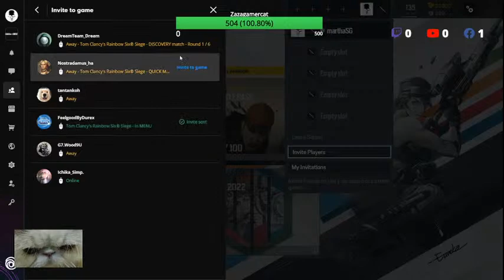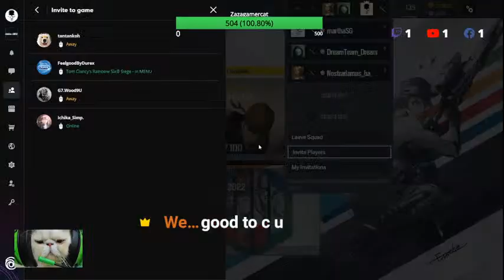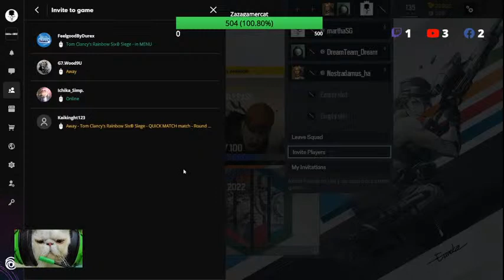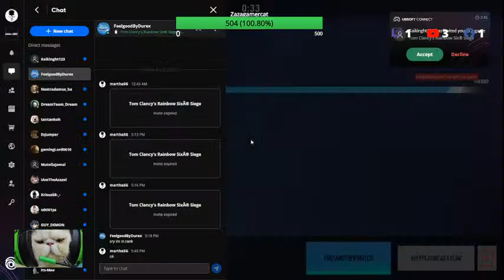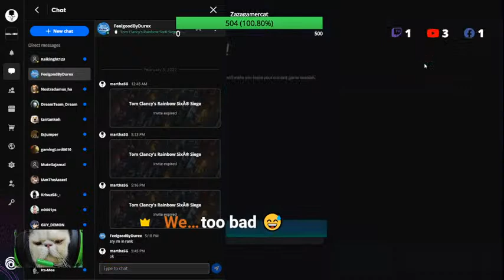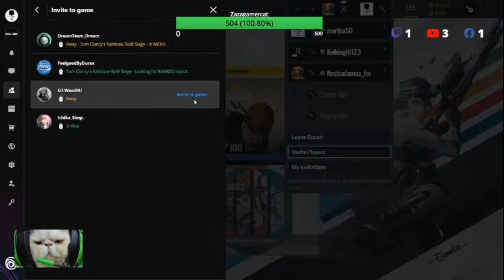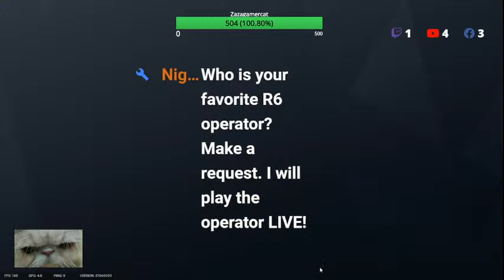Zazagamercat playing Rainbow Six: Siege/Extraction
Rainbow Six: Siege! Dear Gamer, I am Martin Goh Professional Magician from Singapore. Zazagamercat is my cute Persian cat. Zaza loves to play FPS games and many more. Sending stars is not important, just hope you guys can show some LOVE & Support. Come chat & chill with Zazagamercat. Share with Zazagamercat what is your favorite game and come watch some cool magic effect on my live stream. Some of ZAZAGAMERCAT favorite game are COD Black Ops Cold War, Shadow OF The Tomb Raider, Call Of Duty, Battlefield V, Sniper Elite, Hitman and many more...
Come chill with ZAZAGAMERCAT, chat with ZAZA.
Gaming On Acer Predator Trition 500 RTX2060